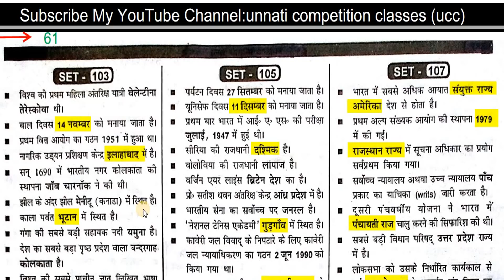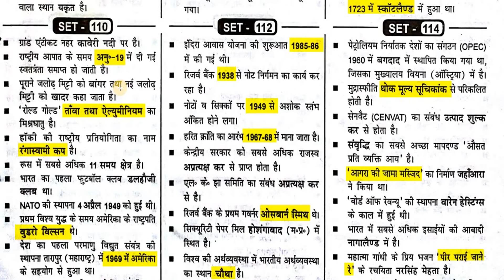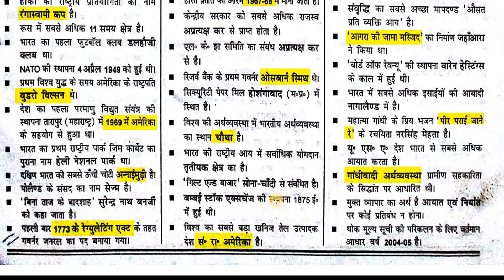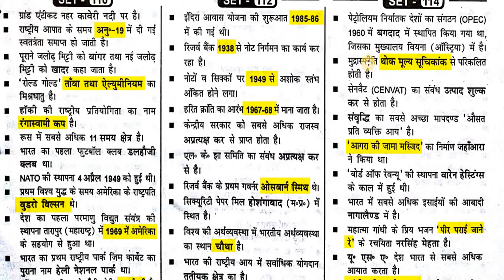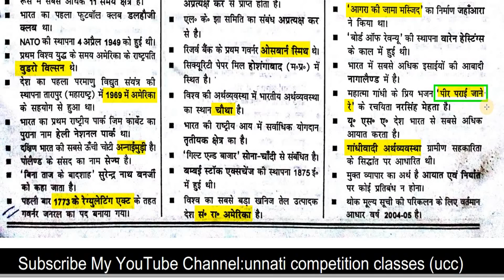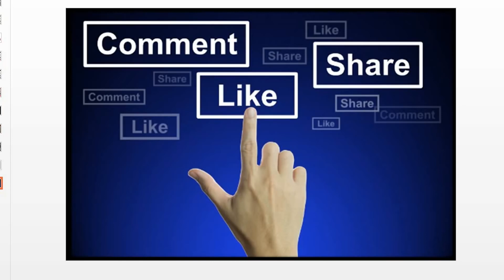Most Important Railway GK Questions VOL. 1 SPEEDY BOOK